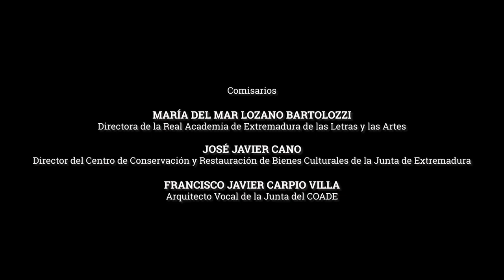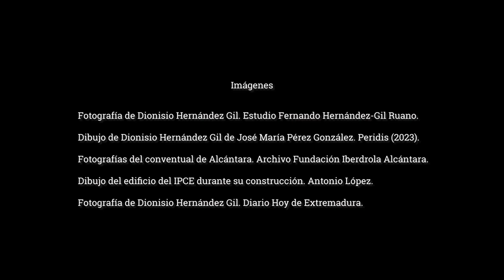Dionisio Hernández Gil y la arquitectura como servicio público, dirigido por María Pérez Sanz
Todo el contenido de la reunión (orden del día, acta, transcripción, fotografías, cortes de audio, vídeos, ...), en el siguiente link:

Departamento de Medios Audiovisuales y Nuevas Tecnologías de la Asamblea de Extremadura.